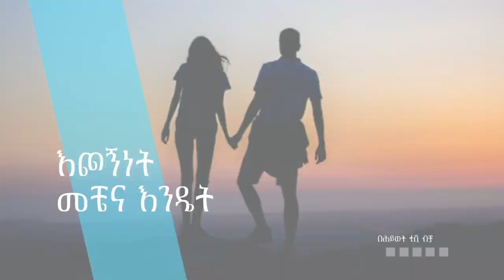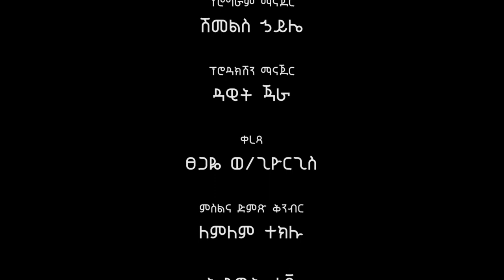በጋብቻ ውስጥ የሚገጥም የህመም ፈተናን እንዴት እንለፍ